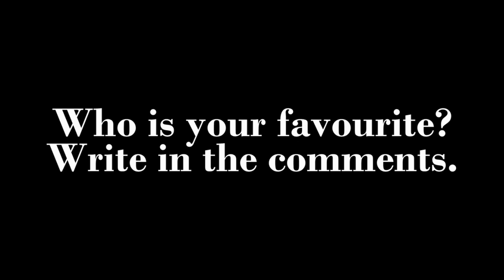America's Next Top Model Cycle 21 Episode 5 Photos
This week I am loving Keith's (wtf?!), Mirjana's and Chantelle's photo. I least likeBen's, Kari's and Denzels. Anyone else see the lennox and leila's cheerleader photo comparison?